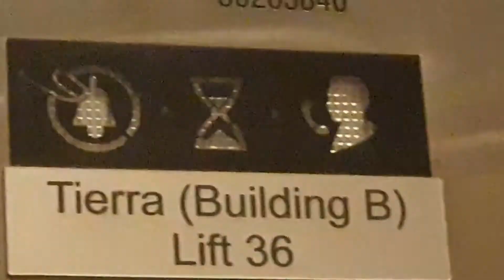16. 2012 Kone elevator at top ryde city living apartment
This is linked to the shopping mall. Top ryde city. The mall opened in 2009 while the apartment opened in 2012.